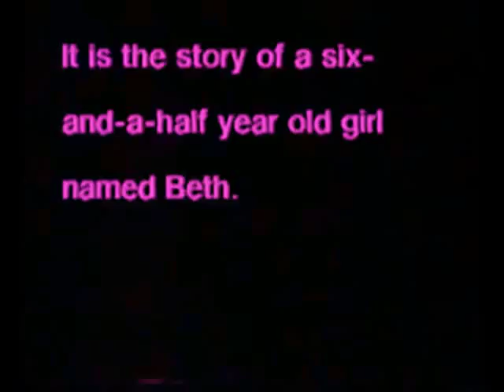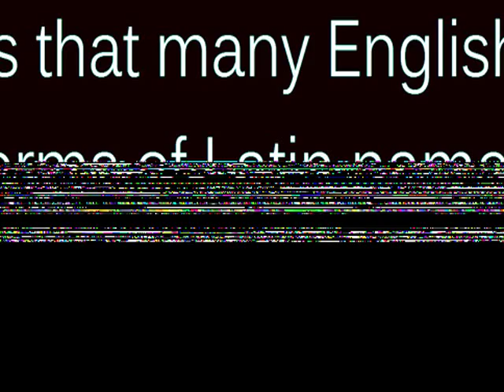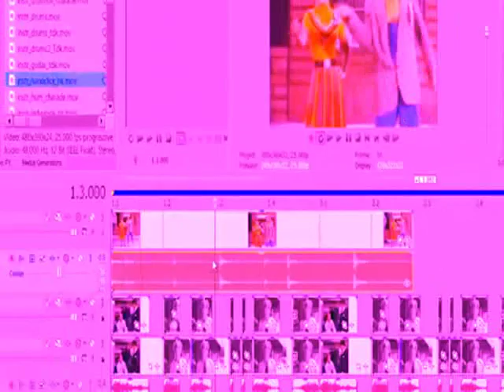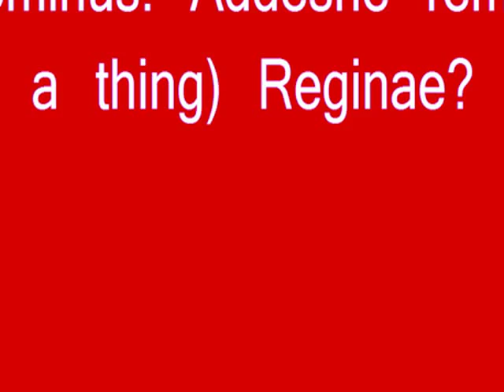recompression etui externalized sulphonamide